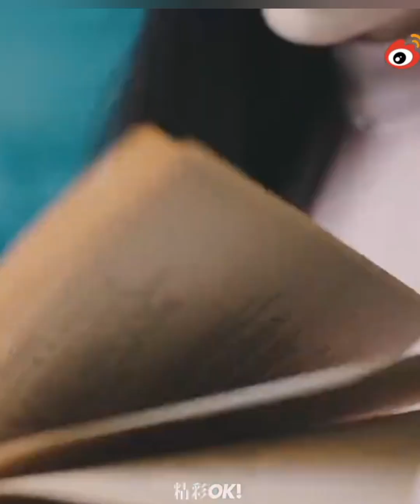鞠婧禕。維迪烏斯. ju jing yi. video 🌸😄🌸👸🌸鞠婧禕。靜宜祗園 🌸 jing yi gion 🌸😄🌸👸🌸⚘️🌸💗👸💗🌸🌹🌸🎊🥳🎊🌈😄